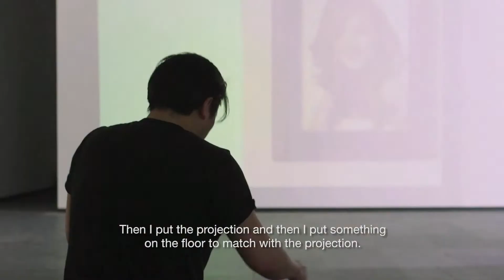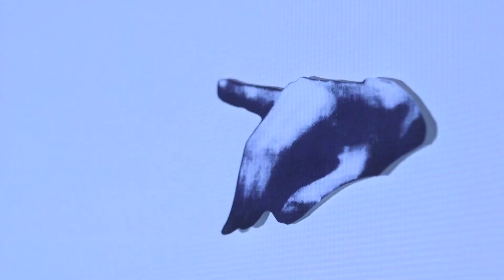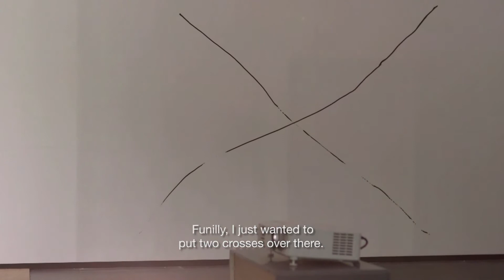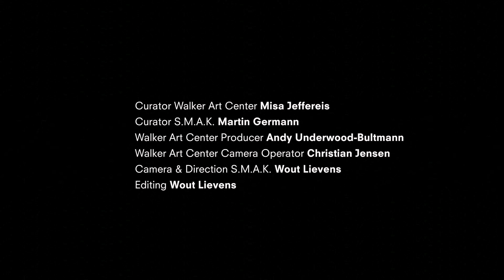Lee Kit .A small sound in your head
Lee Kit (1978, Hong Kong; has lived and worked in Taipei since 2012) is one of the most important artists currently at work in Asia. His exhibition unfolds spatially in the form of an in-situ installation consisting of, among other things, paintings, projections, text, carpet, furniture, curtains, walls, daylight and museum architecture.
The artist describes his exhibitions as three-dimensional paintings in which the effect of light, perspective depth and composition are major parameters. Projection and daylight contribute substantially to the fluid nature of his work. Lee Kit’s ‘situations’, the term he often applies to his installations, appeal to our basic emotions and explore the no man’s land between things and their representation, between what is private and what public, and between the personal and the collective.
A small sound in your head is Lee’s first institutional solo show in Europe and is being held parallel to his first museum exhibition in the US, Hold your breath, dance slowly at the Walker Art Center in Minneapolis.